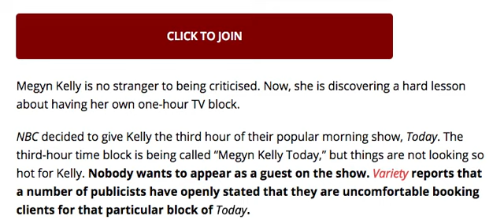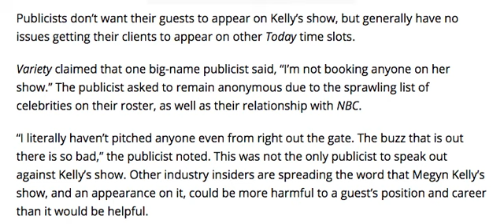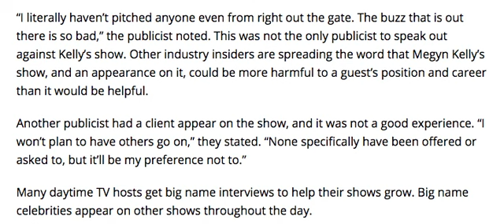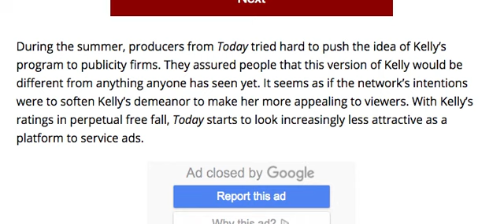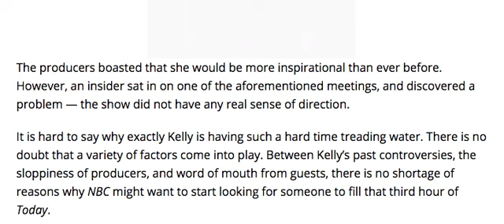BREAKING! MEGAN KELLY GETS TERRIBLE NEWS IT'S GETTING UGLY!